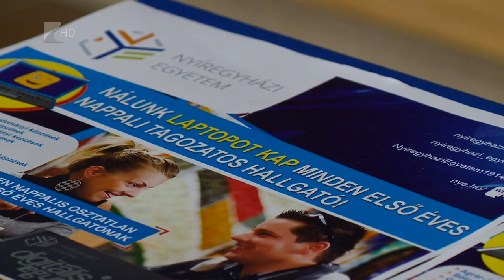Nyílt nap a Nyíregyházi Egyetemen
Számos újdonság várja a Nyíregyházi Egyetem nappali tagozatára jelentkezőket jövő szeptembertől. Az érdeklődők november 10-én nyílt napon nyerhetnek betekintést a campus életébe, itt az intézmény képzési palettáját is részletesen megismerhetik. A szervezők tájékoztató programok mellett szórakoztató műsorokkal, koncertekkel is várják a látogatókat.